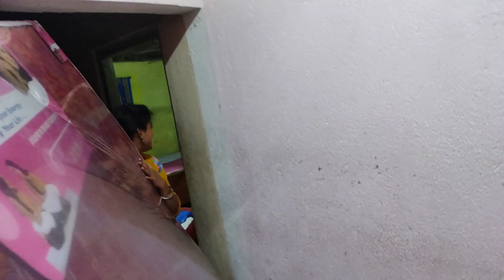পৃথিবীর সবচেয়ে বড়ো সুখ কি জান? মা-বাবার ইচ্ছে পূরণ..🥰😊মায়ের ইচ্ছে পূরণ করলাম@PriyankasVlogging